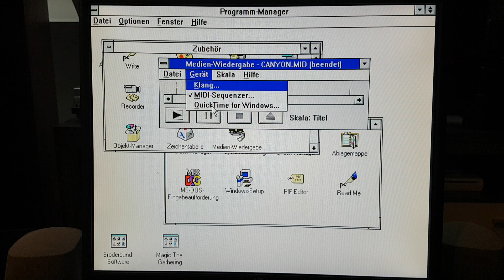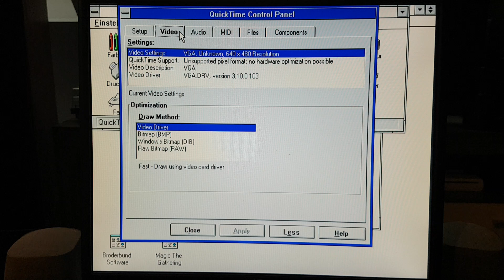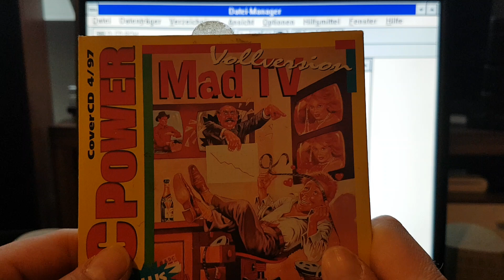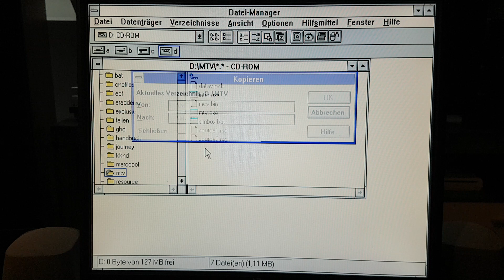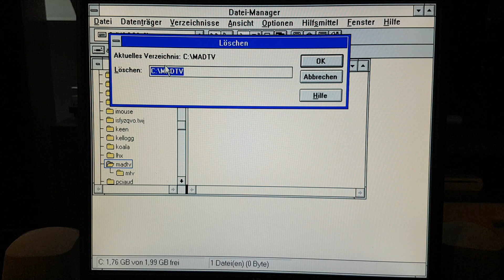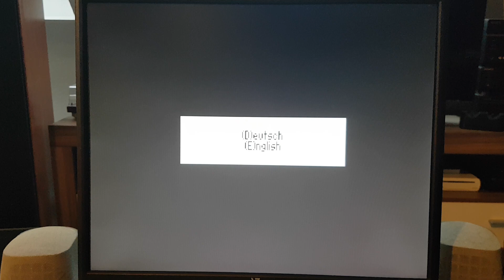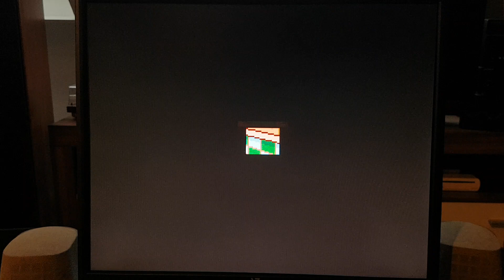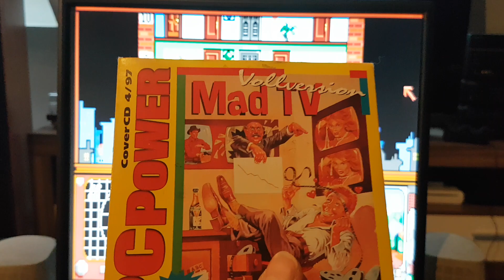Treiber installieren + 1 Runde MadTV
Gemischtes!